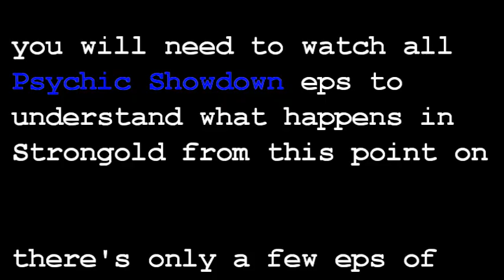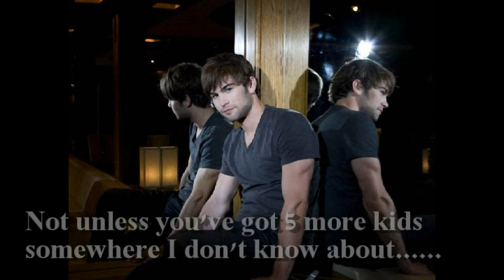A Stronghold On Peace Part 133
Now that the Source has returned and Sam has disappeared what will happen
next?